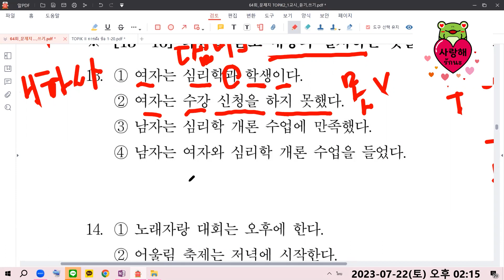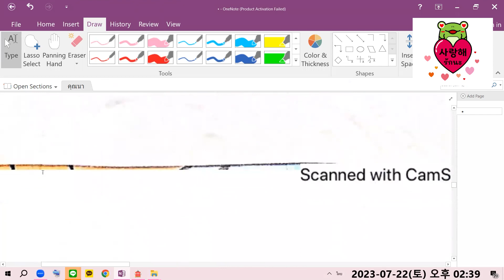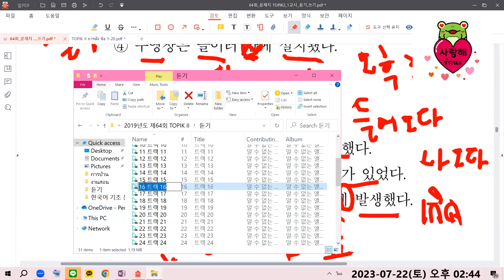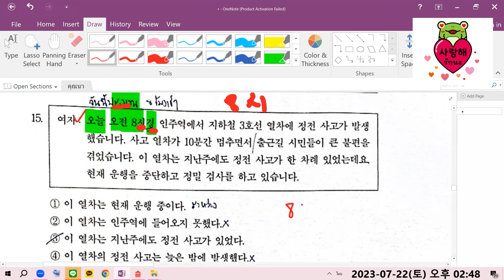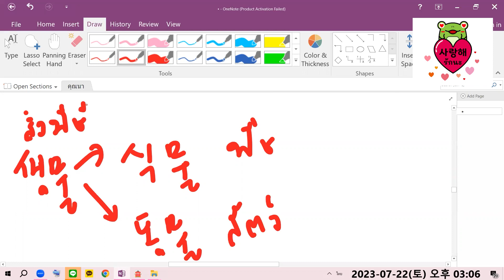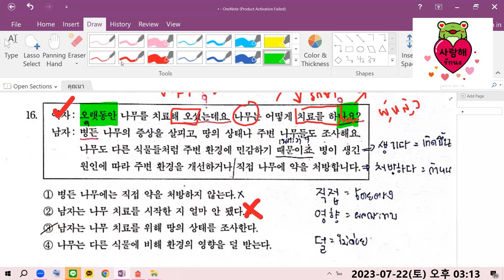แนวข้อสอบ TOPIK II พาร์ทการฟัง (듣기) ข้อ 13-16 โจทย์แนวเลือก "내용과 일치한 것"